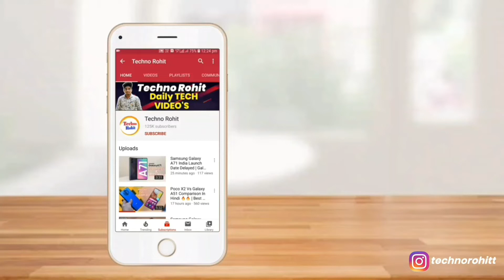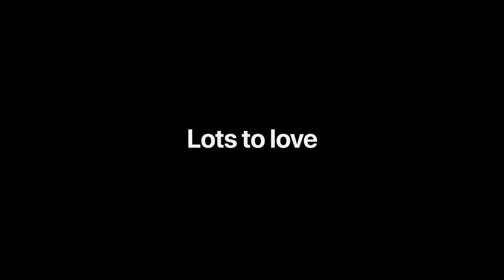iPhone SE 2020 India Availability Date | iPhone SE Better Than Xiaomi Mi 10 5G !!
Queries Solved:-
iPhone se 2020 availability Date In India.
iPhone se 2020 Review In Hindi.
iPhone se 2020 buy in india.

Aaj maine aap logo ko iPhone SE 2020 ke baare me bataya hoon mujhe ummid hoga ki aapko Meri video pasand aayegi.